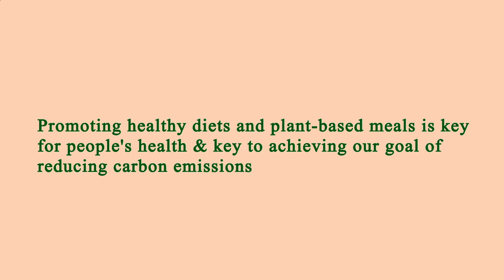Nearest Restaurant to Me - Nearest Restaurants to Me - Los Angeles 90037, Los Angeles County, CA, US